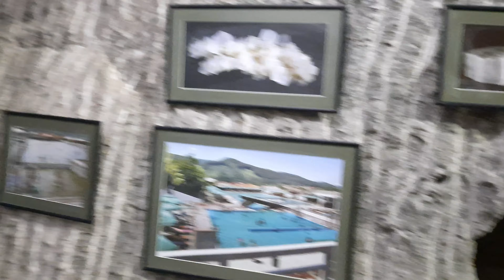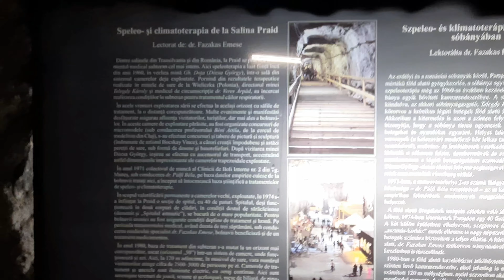Salina Praid / Uimitor loc / Amazing Praid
Uimitoarea salină de la Praid.
Primele exploatări de sare sunt atestate chiar din vremea romanilor, insa mina din Praid este atestată documentar din anul 1200, iar exploatarea intensivă se face din 1700.
Romanii lucrau doar la suprafață, în gropi patrulatere, până la o adâncime de 12-15 m, de unde sarea se putea scoate ușor pe punți alunecoase și cu aparate simple de ridicat, după care o părăseau și începeau alta.
 Așa au extras romanii sarea peste tot în Ardeal, apoi excavațiile părăsite au devenit lacuri.
Volker Wollmann în monografia sa asupra mineritului zicea,ca era dovedita prezența în imediata apropiere a zăcămintelor de sare, de fiecare dată, a unei fortificații romane.
Castrul roman Praetoria Augusta de la Inlăceni a apărat exploatările de sare de la Praid.
Prima oara in anul 1980, în salină s-a deschis o bază de tratament.
Ca urmare a extragerii sării, s-au format goluri subterane de mari dimensiuni, unde s-a individualizat un microclimat de salină, cu temperaturi relativ constante, între 14-16 C, umiditate scazută 66-70% iar presiunea atmosferică mai mare decât la suprafață, în medie de 735-738 mmHg.
Aerul este puternic ionizat, tare eficient in tratarea afectiunilor respiratorii.
 Baza de tratament, aflată la "orizontul 50", la o adâncime de 120 m, are o lățime de 20 m, o înălțime de 14 m și o lungime de mai multe sute de metri.
First salt mines are attested from Roman times, but the Praid mine has been documented since 1200, and the intensive mining has been done since 1700. The Romans worked only on the surface, in quadrilateral pits, up to a depth of 12-15 m, from where the salt can be easily removed on slippery bridges and with simple lifting devices, after which they left it and started another one.
 This is exactly how the Romans extracted salt everywhere in Transylvania, and the abandoned excavations became lakes. Volker Wollmann in his monograph on mining [1] emphasizes the presence in the immediate vicinity of the salt deposits, each time, of a Roman fortification. The Roman camp Praetoria Augusta from Inlăceni defended the salt mines from Praid. In 1980, a treatment base was opened in the salt mine. [2] Following the extraction of the salt, large underground voids were formed, where a saline microclimate was individualized, with relatively constant temperatures between 14-16 C, low humidity 66-70%